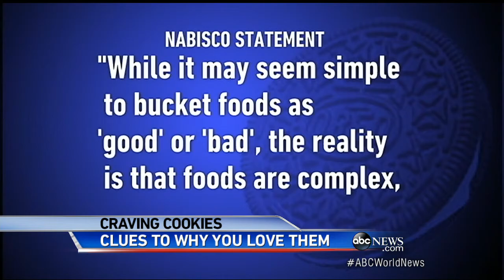Oreos Addictive? Study Says Cookie May Be Similar to Cocaine to Rats and Dog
The temptation in so many kitchens may be more irresistible than we realize.